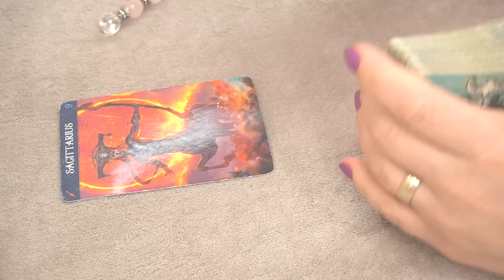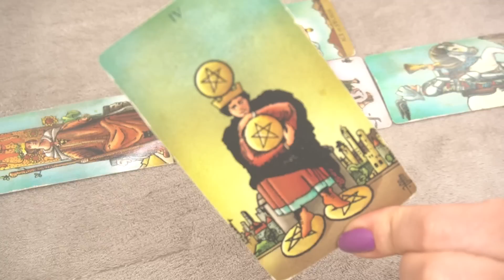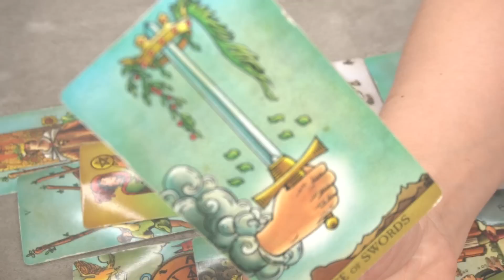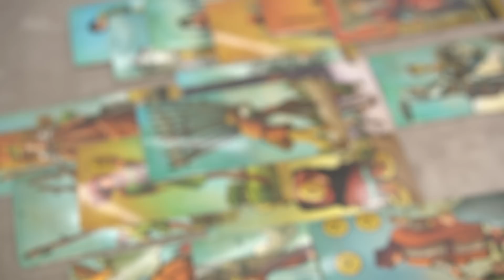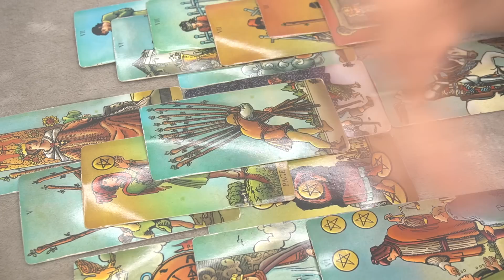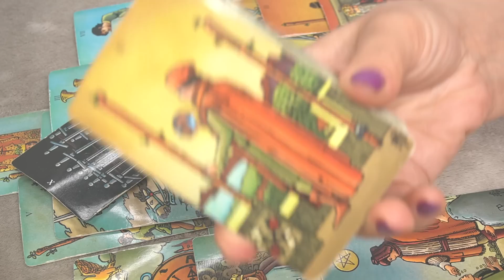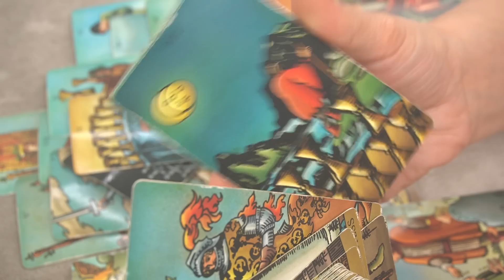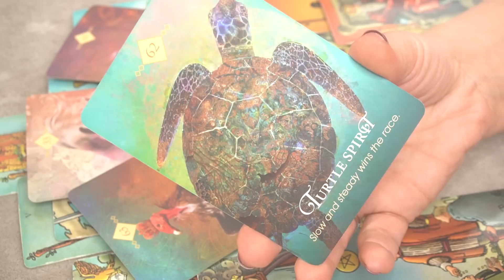SAGITTARIUS JULY 16-23 * YOUR TRUE POWER TESTED *